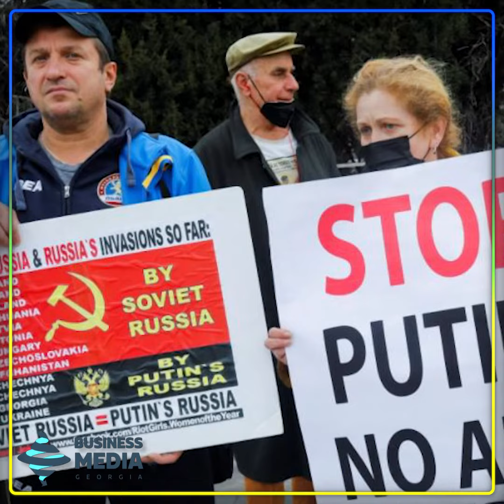მსოფლიოს მხარდაჭერა უკრაინას